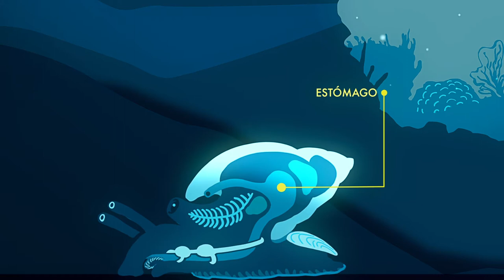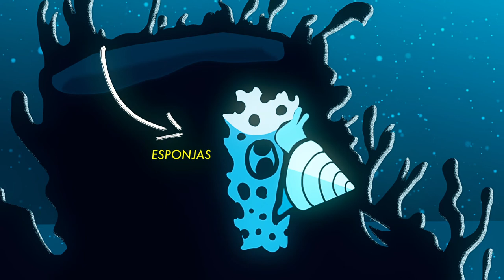Caracoles y Babosas (Gasterópodos) - 1era Parte | Biodiversidad Marina de Yucatán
Encuentra detallles fascinantes sobre los caracoles en esta nueva presentación de Biodiversidad Marina de Yucatán.